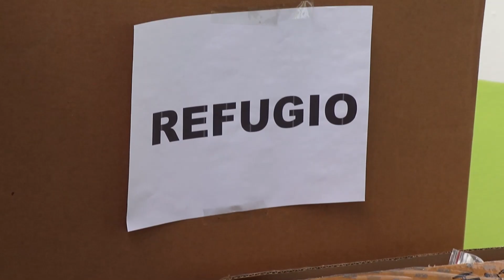Rehabilitan todas la Casas de la Salud de CDFDZ || Iniciaron con la de la cabecera municipal